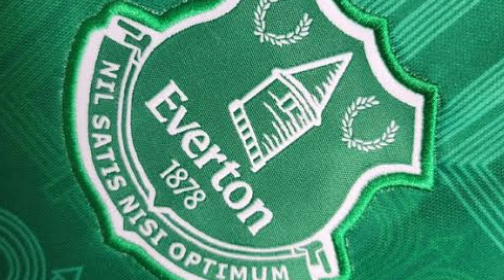Everton fan banned for three years for racism against Salah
Everton news every day. here you will stay on top of everything that happens at everton, all everton transfers, all everton signings, all news involving the everton club